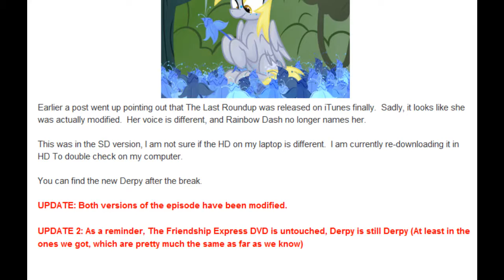Good Bye Derpy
No..derpy :,(